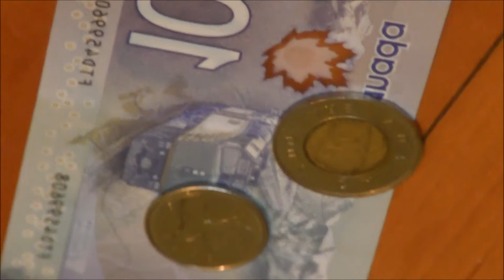1234 GPMV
Sorry, the last and first clip didn't load onto my laptop for some reson so i can only show the ones that loaded.